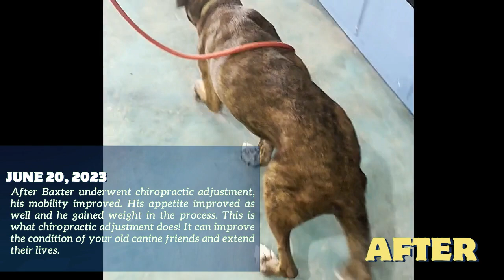Before and After Animal Chiropractic Adjustment. Featuring: BAXTER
Animal chiropractic is not only a one-time treatment. It's a regular maintenance, especially for senior dogs. Animal chiropractic does not only treat but also extend the life of the animals you love.